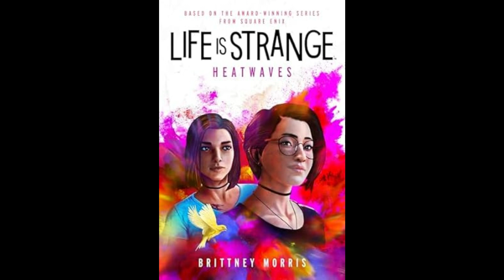New LIS Novel Heatwaves Info